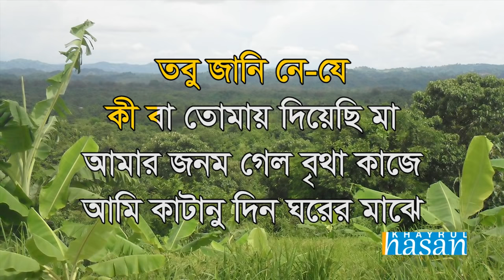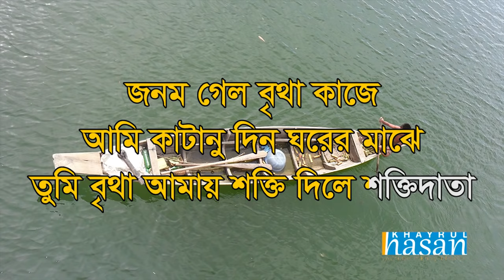O Amar Desher Mati | ও আমার দেশের মাটি | Rabindra Sangeet | Lyrical Video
Song: O Amar Desher Mati | ও আমার দেশের মাটি
Rabindra Sangeet

Lyrics and Compose: Rabindranath Tagore